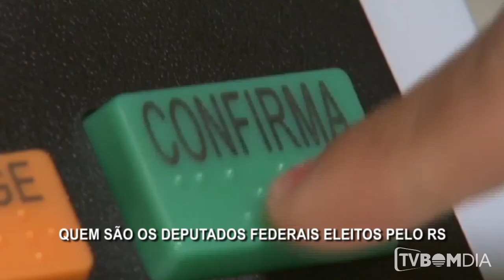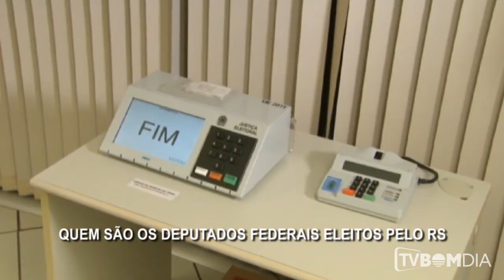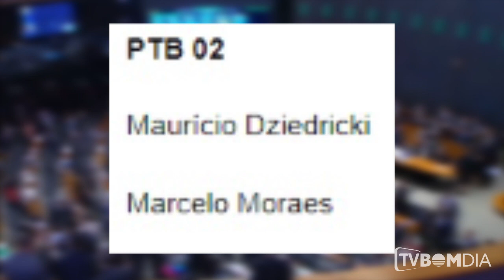Quem são os novos Deputados Federais eleitos pelo RS